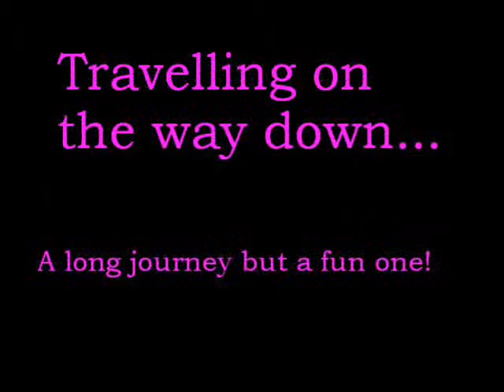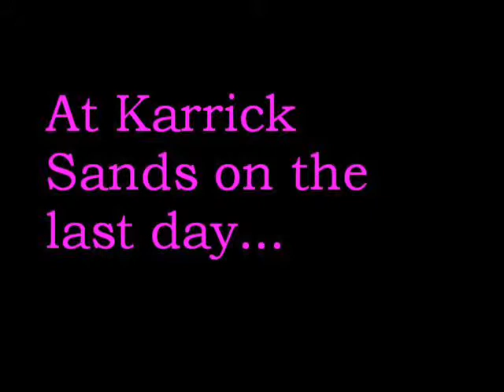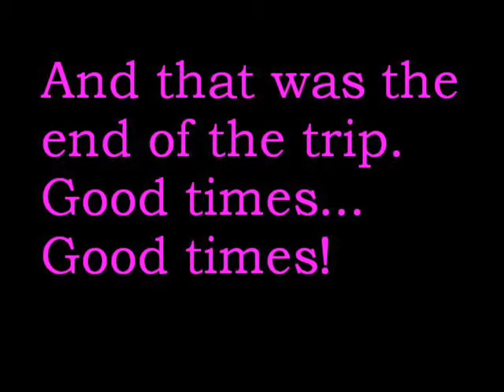Cornwall May/June 2008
Cornwall trip May/June 2008 - put together for Lily and Kirstyn!